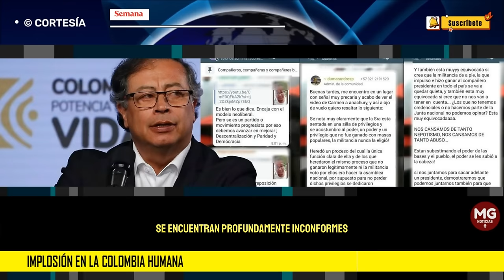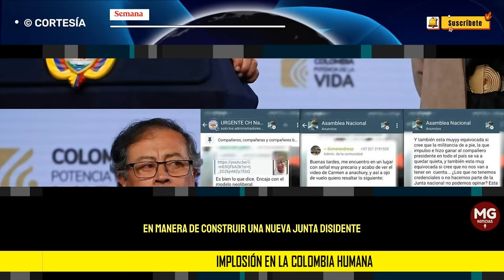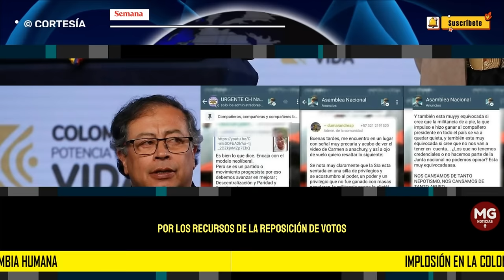ATENCIÓN ⚠️ IMPLOSIÓN EN LA COLOMBIA HUMANA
Implosión en la Colombia Humana: la militancia del partido del presidente Petro está al borde de la división por supuestas faltas de garantías y problemas económicos
El partido del presidente se derrumba por supuesto autoritarismo de sus principales líderes. Se quiere integrar al Pacto Histórico sin consultar a las bases y con problemas económicos. ¿Se viene una disidencia?
SEMANA